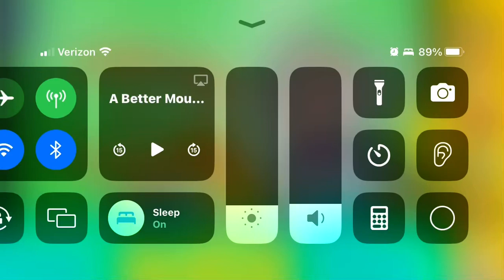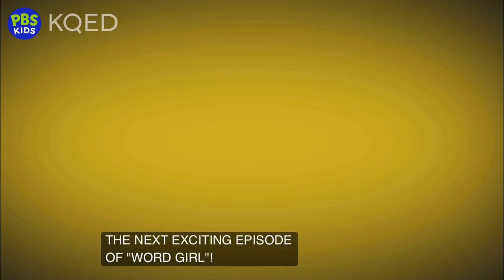Wordgirl- A Better Mousetrap Part 2 - full episode